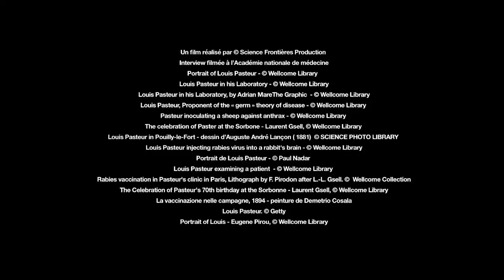Maladies infectieuses : et pasteur vint ...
" Maladies infectieuses : et pasteur vint... ", par Patrice Debré, membre de l'Académie nationale de médecine.